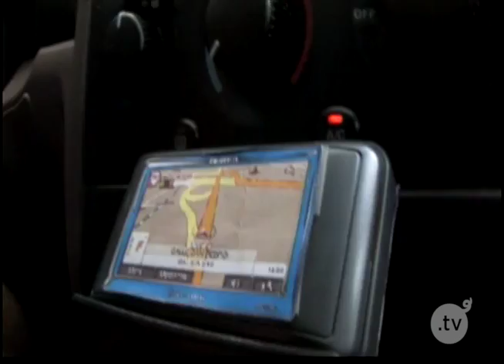Bori GPS - Club Sunshine - El Tocino.tv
El primer GPS que habla en español boricua. Con este, ¡nunca te pierdes!